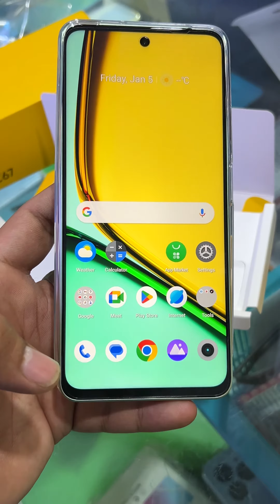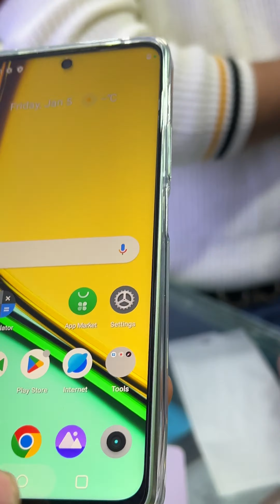Realme C67 unboxing | price in Pakistan | 2nd review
what mobile,mobile price in pakistan,vivo mobile
gta 5 mobile
mobile tracker free
new mobile price in pakistan
mobile phone
realme mobile price in pakistan
huawei mobile
mobile porn
olx mobile
itel mobile price in pakistan
nokia mobile price in pakistan
vivo all mobile price in pakistan
gta 5 mobile download
vivo mobile price in
mobile trace
samsung all mobile price in pakistan
best mobile in pakistan
infinix mobile price
latest mobile price in pakistan
what mobile oppo
hd wallpaper mobile
wallpaper hd for mobile
motorola mobile price in pakistan
techno mobile
samsung latest mobile price in pakistan
nokia keypad mobile price in pakistan
oneplus mobile price in pakistan
mobile phone price in pakistan
olx mobile karachi
pta mobile tax
mobile cover
hbl mobile app
what mobile vivo,mobile ringtone,google mobile price in pakistan
tecno mobile price
mobile number detail with name and address
olx mobile rawalpindi
infinix mobile price in pakistan 15,000 to 20,000
mi mobile price in pakistan
olx rawalpindi mobile

oppo mobile price in pakistan 20000 to 30000
google mobile
best mobile under 30000 in pakistan
mobile express
oneplus mobile
vivo mobile price in pakistan 10000 to 15000
new mobile 2022 price in pakistan
20000 range mobile in pakistan
mobile on installment
30000 range mobile in pakistan
digit mobile price in pakistan
,MobileMobile phoneNew mobilesUsedmobileAppleIphoneSamsungOppoSheharyarmobile66RealmeRedmiMiApplications for AndroidTipsTrickssheharyarmobile06realme c67 unboxingrealme c67 reviewrealme c67 5gRealme c67realme c67 5g unboxingrealme c67 5g reviewrealme c67 5g price in indiarealme c67 pricerealme c67 5g camerarealme c67 5g launch date in indiarealme c67 5g featuresrealme c67 5g specs
what mobile,mobile price in pakistan,vivo mobile price in pakistan,oppo mobile price in pakistan,,pubg mobile
infinix mobile price in pakistan
samsung mobile price in pakistan
oppo mobile
mobile
vivo mobile,
wallpaper for mobile,
samsung mobile,
tecno mobile price in pakistan,
infinix mobile,
tecno mobile,
mobile tracker,
redmi mobile price in pakistan,
gta 5 mobile,
mobile tracker free,
mobile phone,
huawei mobile
mobile porn,
olx mobile,
vivo mobile price in pakistan 20000 to 30000
new mobile,
huawei mobile price in pakistan,
itel mobile,
oppo all mobile price in pakistan,
olx lahore mobile,
redmi mobile,
pubg mobile lite,
olx mobile lahore,
olx karachi mobile,
mobile trace,
infinix mobile price,
what mobile oppo,
hd wallpaper mobile,
techno mobile,
olx mobile karachi,
pta mobile tax,
mobile cover,
hbl mobile app,
tecno mobile price,
olx mobile rawalpindi,
olx rawalpindi mobile,
mobile prices in pakistan,
google mobile,
mobile express,
oneplus mobile,
20000 range mobile in pakistan,
mobile on installment,
30000 range mobile in pakistan,
digit mobile price in pakistan,realme c67 vs redmi note 12realme c67 vs redmi 12realme c67 vs camon 20realme c67 vs tecno camon 20realme c67 vs infinix note 30